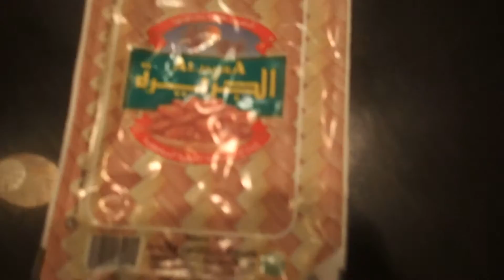2015.03.15 "Manama City Apartment" - Bahrain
Hello! If you want to follow my current travels, I'm on Instagram at: gypsette_travel

I'm staying with a friend here in Bahrain and I just thought I would give a little tour of his place!